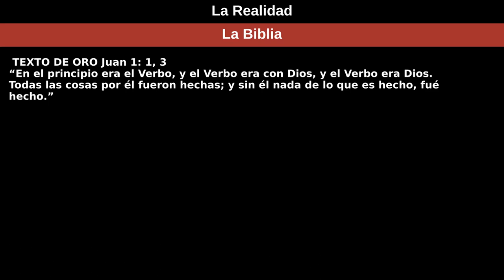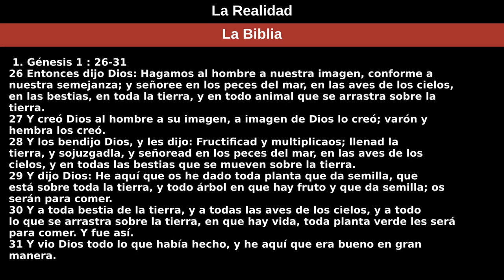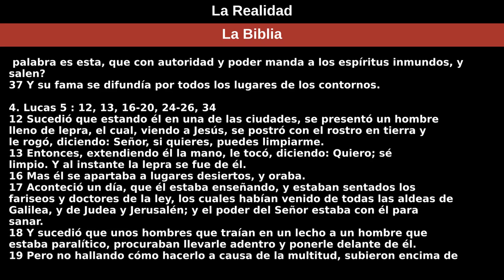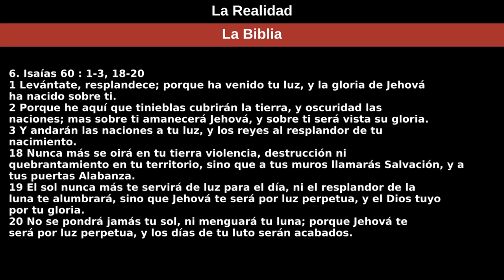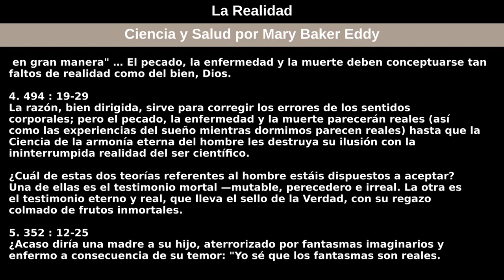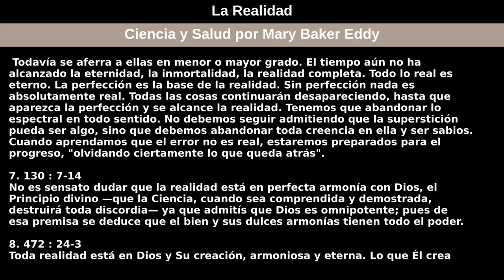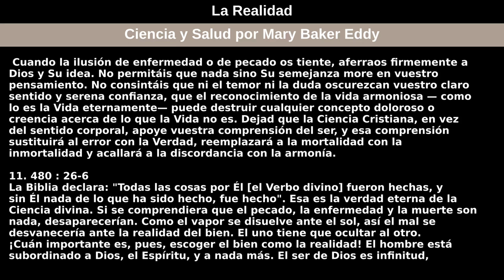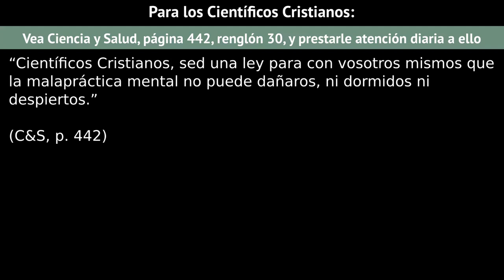27 de septiembre de 2020 — La Realidad